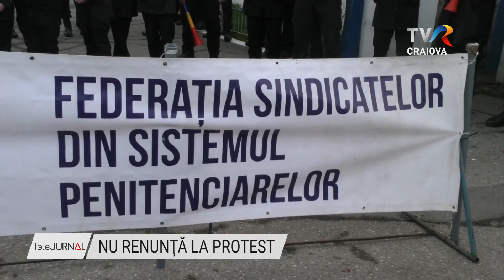NU RENUNŢĂ LA PROTEST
Situație îngrijorătoare la Penitenciarul din Târgu Jiu! Deținutii ar putea rămâne nesupravegheați de Crăciun si Revelion. Începând de mâine, angajații unității de detenție refuză să facă ore suplimentare, în semn de protest față de salariile mici, dar si pentru că nu există sufiecient personal.